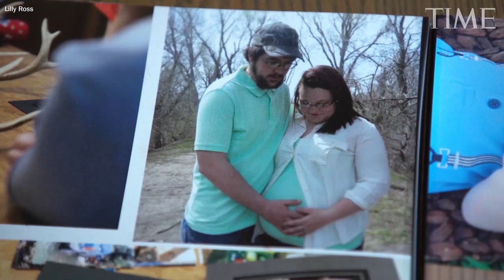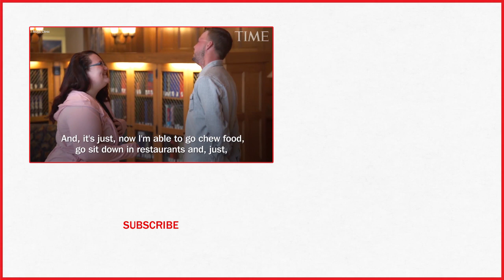See The Moment A Widow Touches Her Late Husband’s Skin On A Stranger’s Face After Transplant | TIME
Standing in a stately Mayo Clinic library, Lilly Ross reached out and touched the face of a stranger, prodding the rosy cheeks and eyeing the hairless gap in a chin she once had known so well.